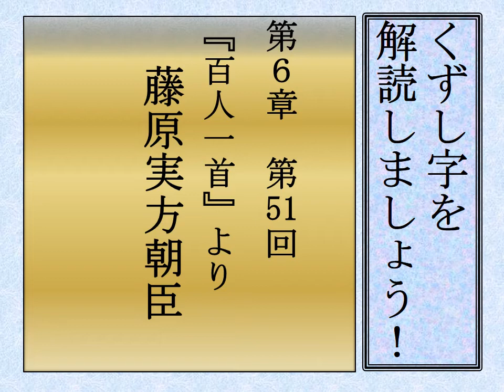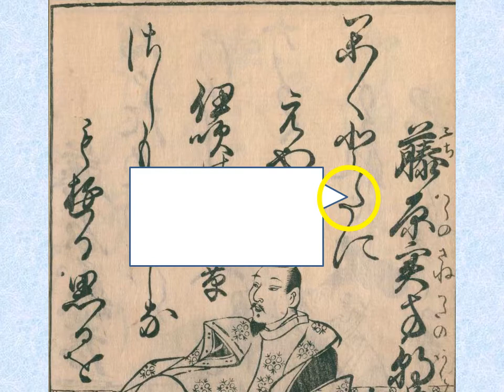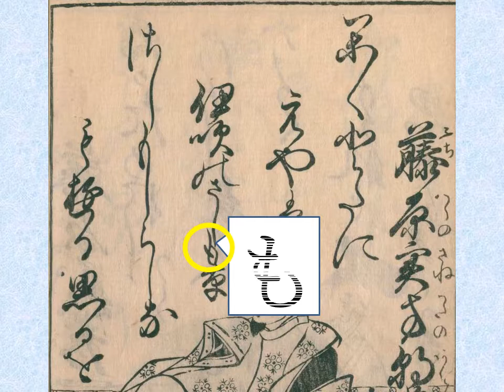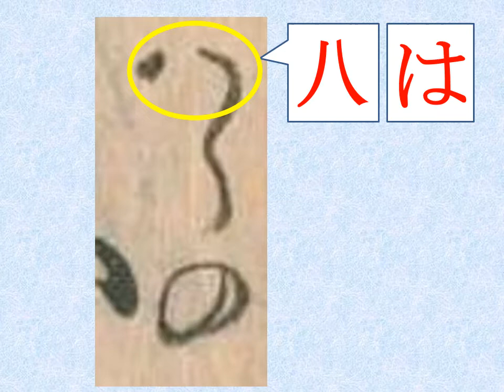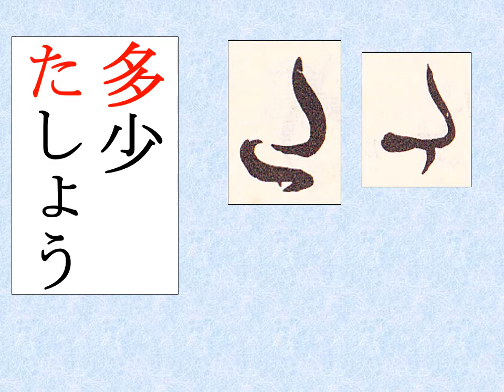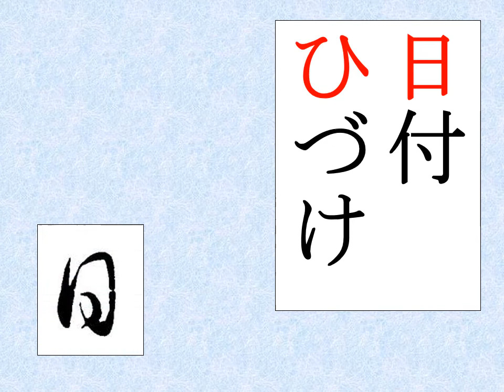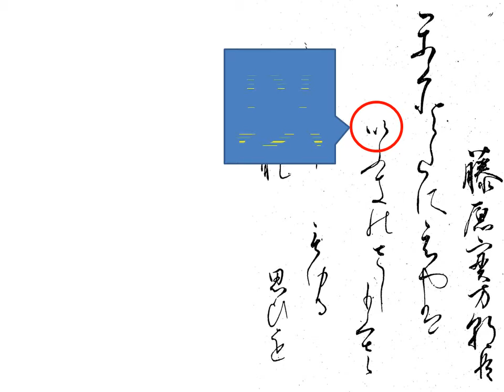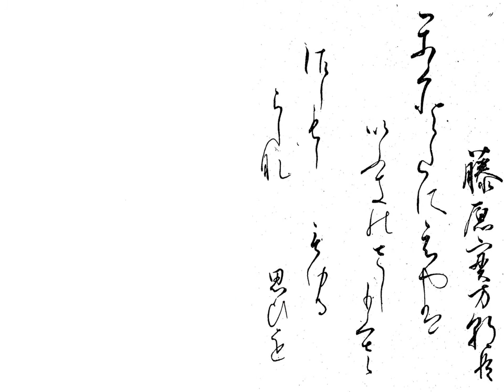くずし字を解読しましょう！ 第6章 百人一首51 藤原実方朝臣 Decipher handwriting Japanese!